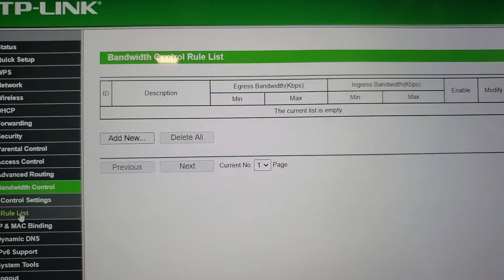TLWR940N | Where To Find QOS Settings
Where To Find QOS Settings On The TP-Link TLWR940N